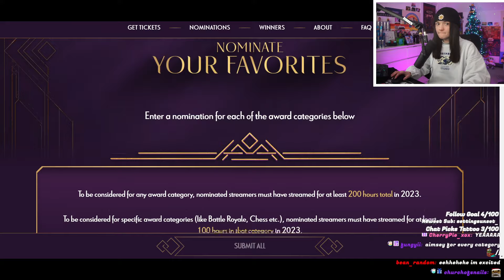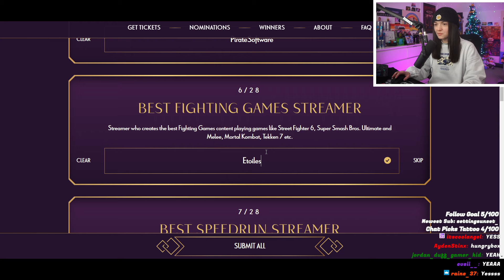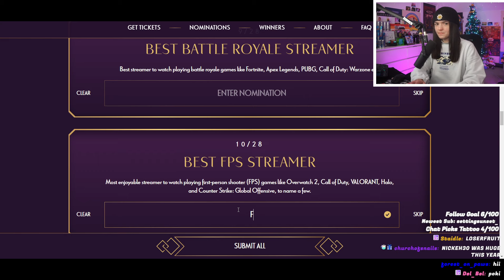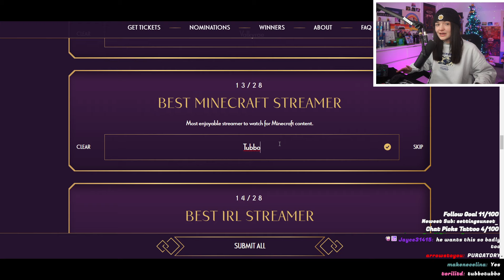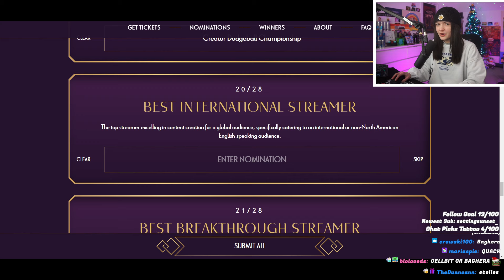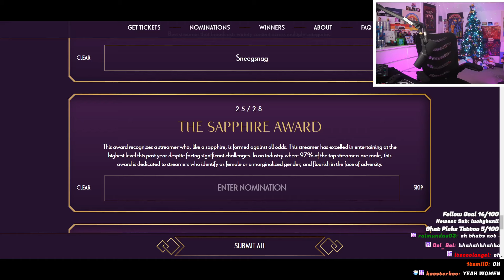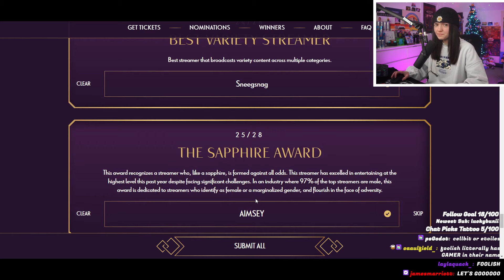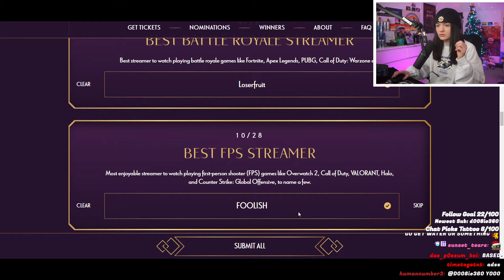Choosing My Streamer Award Nominations!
My chat helped me pick my streamer award nominations!